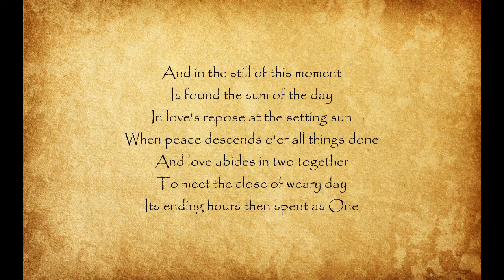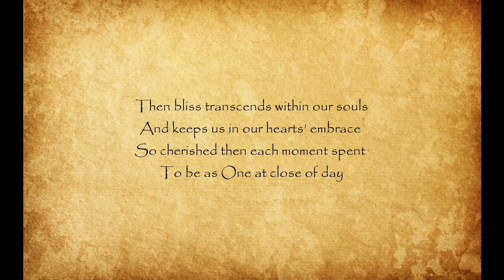Eventide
(Headphones suggested)

Should you prefer to merely read ...

In the quiet of this twilight hush
No noise dissuades its easy peace
No echoes of things left undone
From the day’s hectic pace
No stirs of anxiety
For things to come
No worry of wanting
Nor needs unmet
All things are at peace
For you are now in my arms

And in the still of this moment
Is found the sum of the day
In love's repose at the setting sun
When peace descends o'er all things done
And love abides in two together
To meet the close of weary day
Its ending hours then spent as One

And in this the conclusion of another day
O'er the long hours spent in its duties’ call
‘Tis found the love of another lived
When shared together through sunlight’s fall
When work is rest and toil is ease
When all its chores are put in place
There comes to us such quiet peace
In knowing love is shared through all
Then bliss transcends within our souls
And keeps us in our hearts’ embrace
So cherished then each moment spent
To be as One at close of day